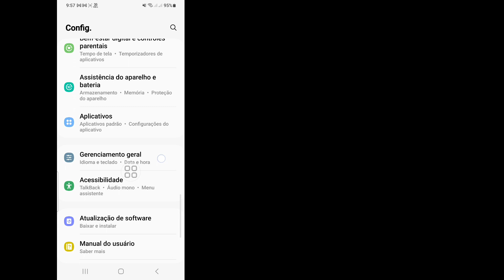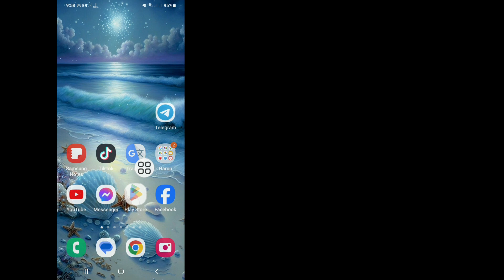Como corrigir problema de tempo de verificação do WhatsApp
Android School

Como corrigir o problema do tempo de verificação do WhatsApp.

Quer ver como corrigir o problema do tempo de verificação do WhatsApp. Se sim, este vídeo é para você. Aqui, neste vídeo vou mostrar como resolver o problema do tempo de verificação do WhatsApp. Mostrarei o processo mais fácil para corrigir o problema do tempo de verificação do WhatsApp. Portanto, continue assistindo ao vídeo completo sem pular para aprender como recuperar mensagens excluídas do WhatsApp no ​​iPhone || Restaurar bate-papos excluídos no WhatsApp.

 Correções para o código de verificação do WhatsApp não chegar

 1. Espere um pouco mais.  ...

 2.Nunca adivinhe o código.  ...

 3.Solicite uma chamada telefônica do WhatsApp.  ...

 4.Reinicie o seu telefone.  ...

 5.Reinstale o WhatsApp.  ...

 6.Verifique a recepção celular.  ...

 7.Verifique sua conexão com a Internet.  ...

 8.Verifique mensagens de spam.

Se você tiver alguma solicitação de tutorial, deixe-me saber nos comentários!  Farei isso por você em 1 dia.

❤️Sua pergunta sobre .. .

 Tempo de verificação do WhatsApp,
 Por que o WhatsApp está demorando para verificar meu número,
 Como posso resolver o problema de verificação do WhatsApp,
 Qual é o limite de tempo para o código de verificação do WhatsApp,

 Isenção de responsabilidade de direitos autorais:

 Isenção de responsabilidade de direitos autorais de acordo com a seção 107 da Lei de Direitos Autorais de 1976, a permissão concedida para "uso justo" para fins como críticas, comentários, notícias, reportagens, ensino, bolsas de estudo e pesquisa, o uso é permitido por estados de direitos autorais que, de outra forma, poderiam infringir não-  lucro, uso educacional ou pessoal derruba o equilíbrio a favor do uso justo.